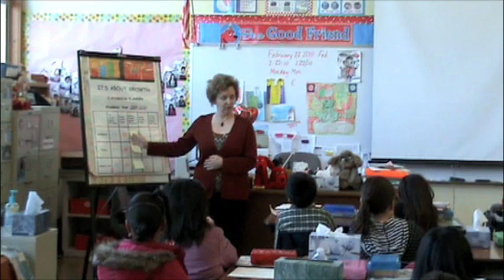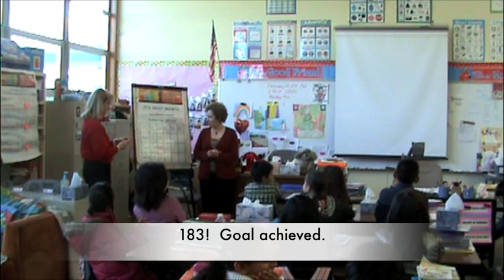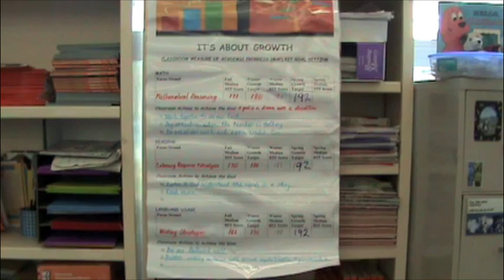MAP Goal Setting.mov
2nd graders working with their teacher and school administrator to set goals using NWEA MAP data.